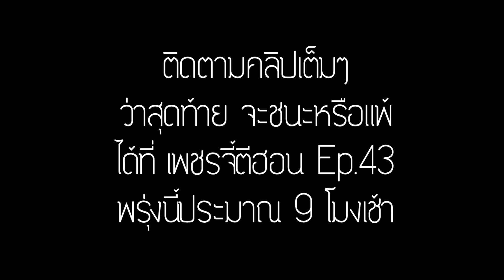🔥ฮอนไทยระดับโลก Ep.7 - เอาคองเวล1 ไวที่สุดในจักรวาล ล้มได้ภายในนาทีที่ 0.18 เท่านั้น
เทคนิคดีดี เอาไว้เล่นกับเพื่อน รับรองว่าทีมตรงข้ามหัวร้อนแน่นอน

► คลิปดีดี Cast HON กวนมึนฮา การันตีสาระ 20%

► แชร์เทคนิคต่างๆ ที่สะสมจากประสบการณ์ ระดับ NM1800+

► เล่นเกม HON ตั้งแต่ Close Beta สมัยยังไม่เปิดให้เล่นฟรี

ติดต่อและติดตามได้ที่
「 ► กลุ่มเฟสบุ้ค สมาคม ฮอนไทย ระดับโลก